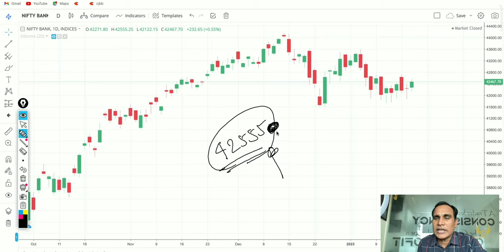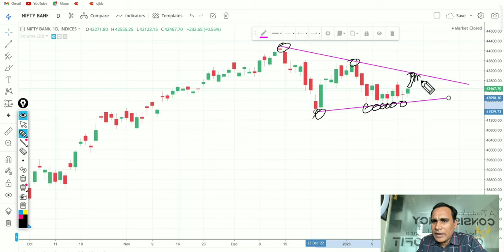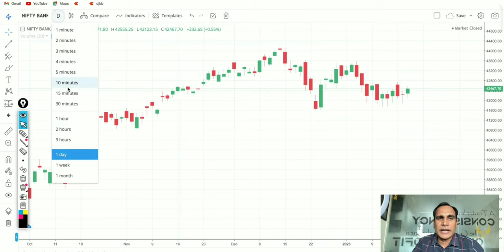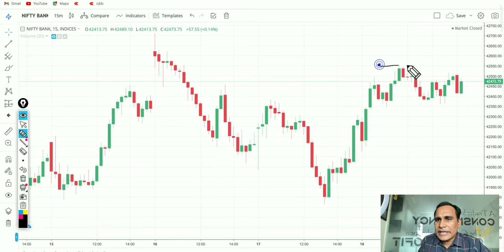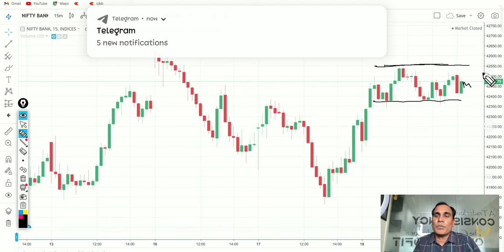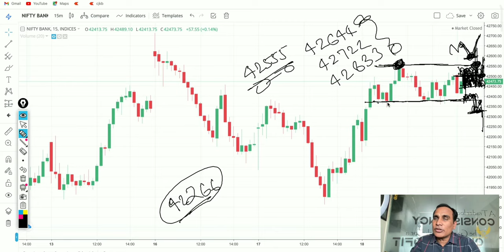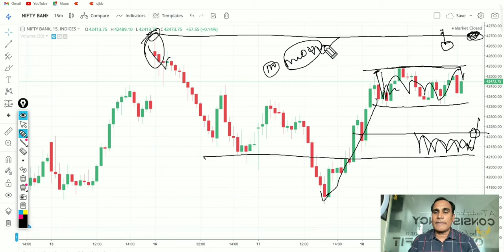Banknifty chart analysis by Ghanshyam sir for Thursday Expiry 19/01/2023.